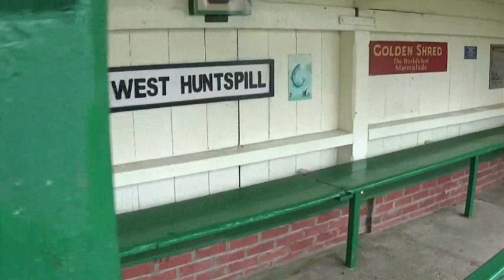BR STANDARD CLASS 4 2-6-4 T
5” GAUGE BR STANDARD CLASS 4  2-6-4 T
Track Run April 2018

Live Steam Model Steam Trains

Established in 2010 Kingscale was introduced to meet the need for ready-to-run live steam models for Gauge 3.

Over 200 live steam models shipped...

In the last three years we have manufactured and delivered over 200 quality live steam models in G3 including the Britannia and Coronation Class and 14xx tank locomotives. In addition we have delivered 100 fine scale coaches.

Mike Pavie - consultant engineer...

None of this could have been achieved without the experience and knowledge of award winning model engineer Mike Pavie. Mike specifies and approves our exclusive designs and proves pilot models.

Same philosophy - bigger gauge...

With the success of our smaller gauge models, and absolute confidence in our quality processes, we felt it was time to design and manufacture our first batch of 5 inch gauge models. Our philosophy for the larger gauge is identical to that which we apply to Gauge 3.

Our aim is to produce ready-to-run, exhibition quality, scale models of well know prototypes at a great value-for-money price.

Built to order...

We can achieve this great balance of high quality and value for money by building our models in reasonably sized batches using the latest CNC facilities. Of course, state of the art production can only take you so far. Each model has to be assembled by hand the same way now as would have been the case 100 years ago. Each model can take up to 250 hours to machine and assemble.

Because so much time and expense is involved in the production we generally commit to making an individual model only on the basis of a firm customer order reservation.

High re-sale values...

Although it is rare for a customer to buy with investment as the primary objective a happy by-product of our high quality, low price, philosophy is that customers can reasonable expect their well cared for model to retain its value. To the best of our knowledge mint condition Britannia models have never been re-sold for less than the customer originally paid.

Exclusively available from Silver Crest Models...

Kingscale is a brand name of Silver Crest Models Limited and these beautiful locomotives are available exclusively from us.